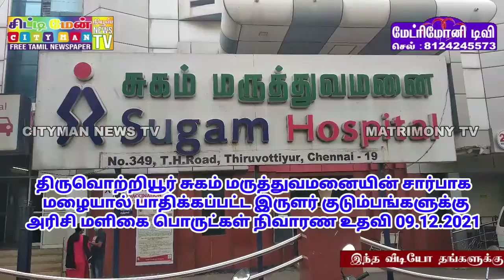திருவொற்றியூர் சுகம் மருத்துவமனை இருளர் குடும்பங்களுக்கு அரிசி மளிகை பொருட்கள் நிவாரண உதவி09.12.2021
திருவொற்றியூர் சுகம் மருத்துவமனையின் சார்பாக மழையால் பாதிக்கப்பட்ட இருளர் குடும்பங்களுக்கு அரிசி மளிகை பொருட்கள் நிவாரண உதவி 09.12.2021

சென்னை திருவொற்றியூர் மற்றும் பல்லாவரத்தில் இயங்கிவரும் சுகம் மருத்துவமனை சார்பாக மருத்துவமனையின் மேலாண்மை இயக்குனர் டாக்டர் DBD.சத்ய குமார்
ஏற்பாட்டில் சமீபத்தில் பெய்த மழை நீரால் பாதிக்கப்பட்ட திருவொற்றியூர் சடையங்குப்பம் பகுதி இருளர் காலனியில் வசிக்கும் இருளர்  குடும்பங்களுக்கு அரிசி மளிகை பொருட்கள் எண்ணெய் உள்ளிட்ட பொருட்களை நிவாரண உதவியாக இன்று 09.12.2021ல் மருத்துவமனையின் மேலாளர் செல்வராஜ், PRO கிஷோர், சுந்தர் நேரடியாக வழங்கினார்கள்.